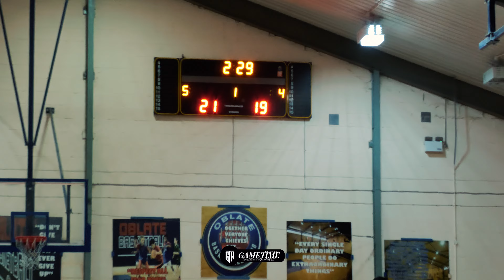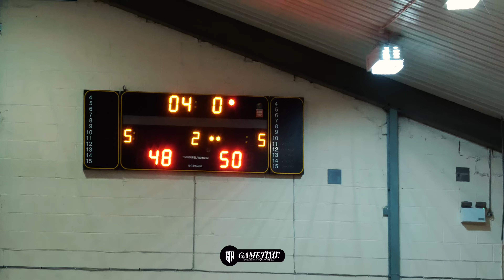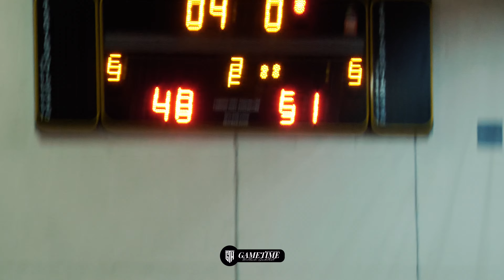GAMETIME CHAMPIONSHIP REMATCH! Game Goes DOWN TO THE WIRE!! Most Wanted vs Kildare Knights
As we all know last year (2023) Most Wanted beat Kildare Knights to win the championship. This year (2024) both teams faced off again.

Who do you got winning? Watch the full game highlights to see if you were right! 🔥

Shoutout to CharMaeDucs Photography for the photos 🙌🏼